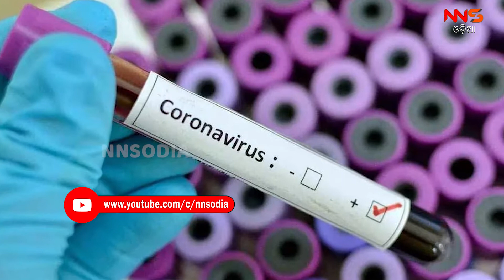ସାପ୍ତାହିକ ହାଟରେ କରୋନା କଟକଣାକୁ ଫୁ ||NNSOdia